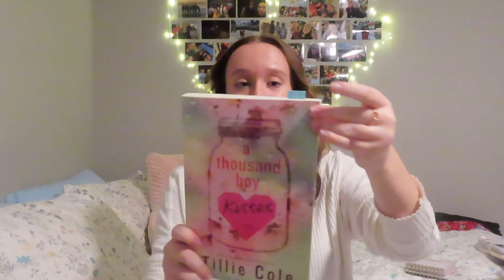CHRISTMAS HAUL | 2022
hey guys! here is my 2022 christmas haul! hope you enjoy!

{FAQ}
- what days do you post? i post every saturday @ 3:30 pm (Central Standard Time)